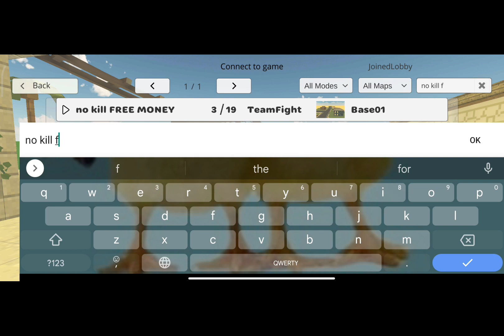how get free mony on chicken gun